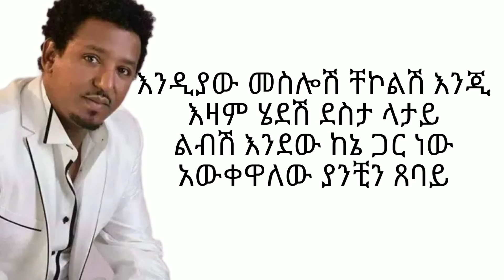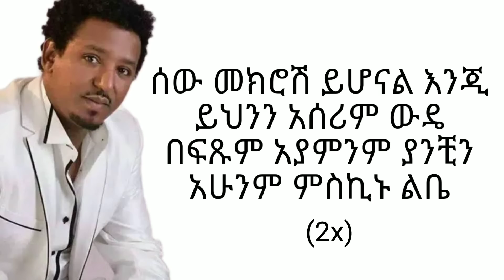Tamrat desta sew mekrosh |ሰው መክሮሽ Ethiopia music lyrics